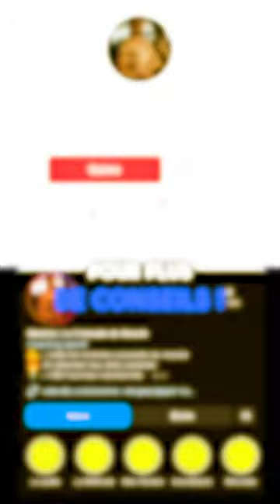Les 5 types de pompes pour te muscler sans matériel !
Essaie ces 5 types de pompes si tu veux développer les muscles du haut du corps sans matériel !